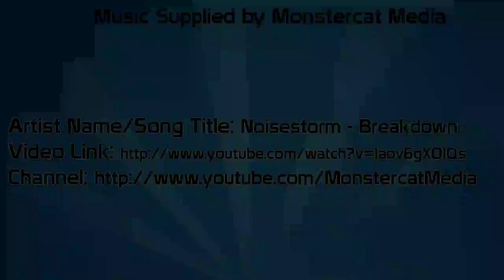Grand Theft Auto 5 Gameplay / Playthrough w/ SSoHPKC Part 22 - Franklin's Tow Service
Why on earth am I even doing these for some lazy crack addict?

Amidst the turmoil, three very different criminals plot their own chances of survival and success: Franklin, a former street gangster, now looking for real opportunities and serious money; Michael, a professional ex-con whose retirement is a lot less rosy than he hoped it would be; and Trevor, a violent maniac driven by the next big score. Running out of options, the crew risks everything in a series of daring and dangerous heists that could set them up for life.

All the classic hallmarks of the groundbreaking series return, including incredible attention to detail and Grand Theft Auto's darkly humorous take on modern culture, alongside a brand new and ambitious approach to open world multiplayer.

Grand Theft Auto 5 Gameplay / Playthrough w/ SSoHPKC Part 16 - Lifestyles of the Rich and Famous